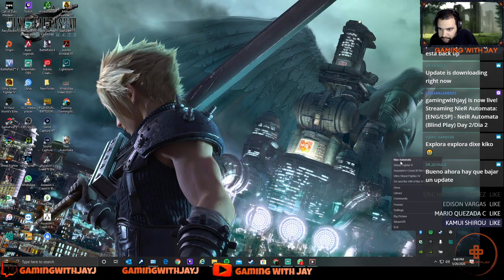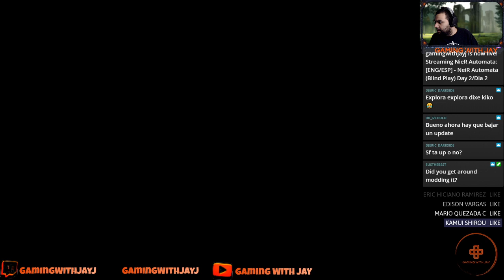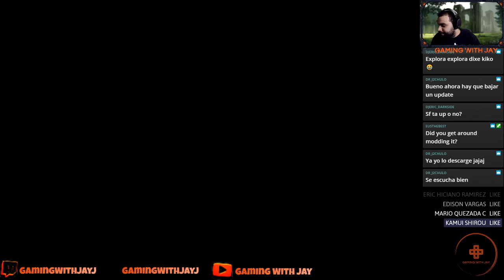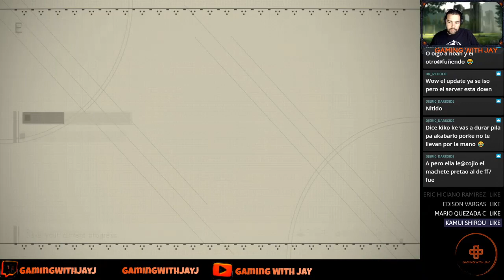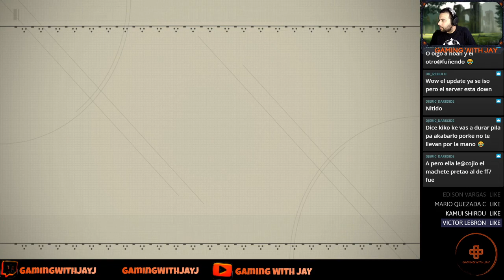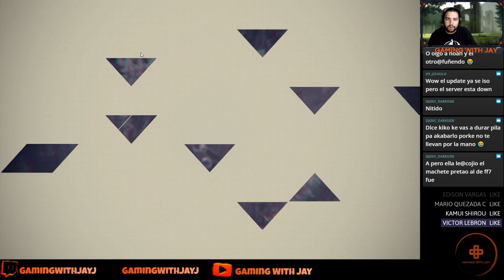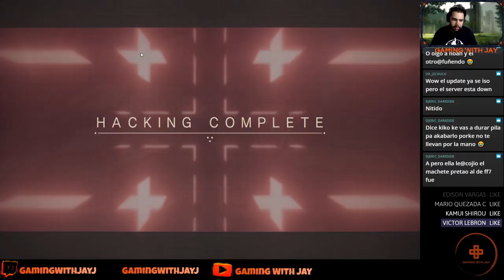[ENG/ESP] - NeiR Automata (Blind Play) Day 2/Dia 2